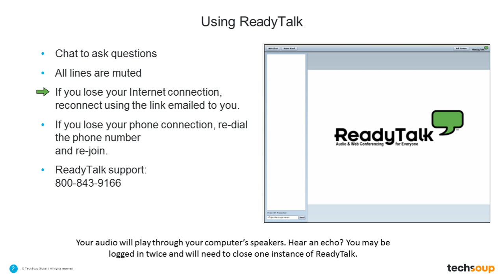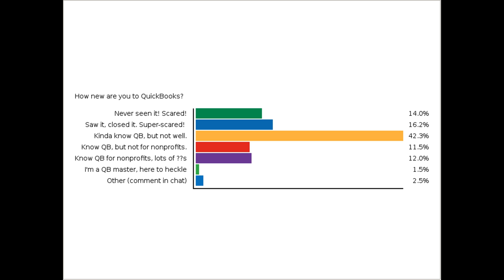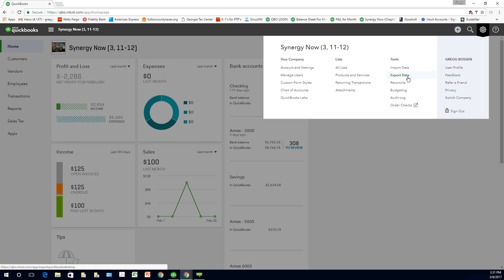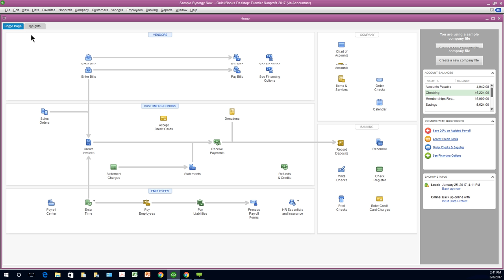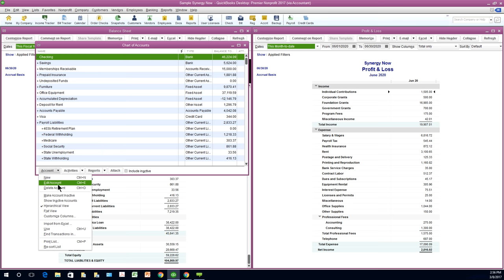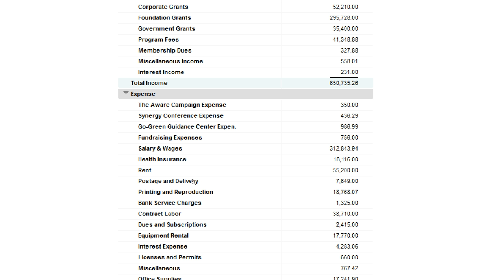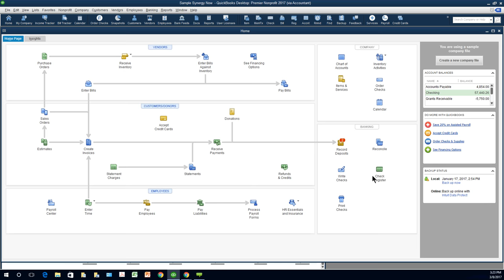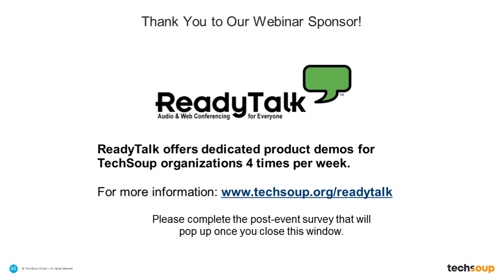Webinar - QuickBooks (Desktop) for New Nonprofits - 2017-03-08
Are you brand new to using Intuit's QuickBooks or need a basic refresher to make sure you've got your nonprofit set up correctly? Join this free, 90-minute webinar with QuickBooks Made Easy founder Gregg Bossen that focuses on a host of beginner topics including:

Setting up your "company"
Opening balance
Setting up accounts
Setting up programs
Basic budgeting

This free webinar is best suited to U.S.-based nonprofits and churches who are novices or new to using QuickBooks Premier installed on your desktop.